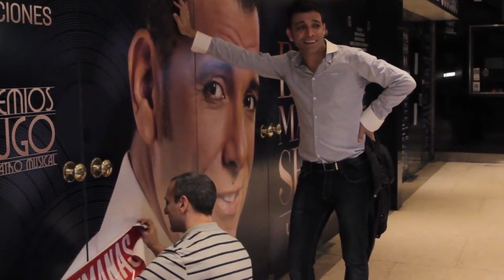José, para qué te traje! El cartel EnLaCaraNo by Bossi